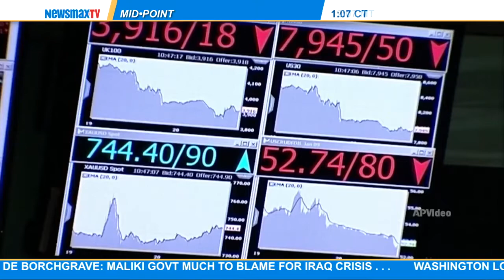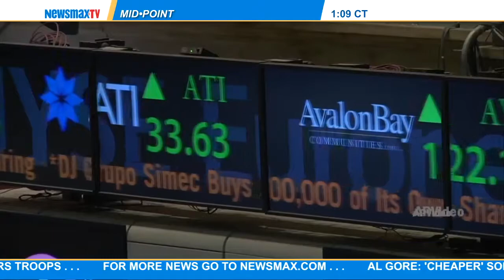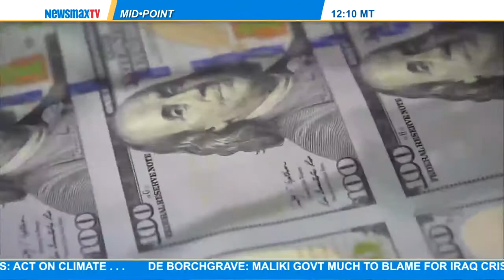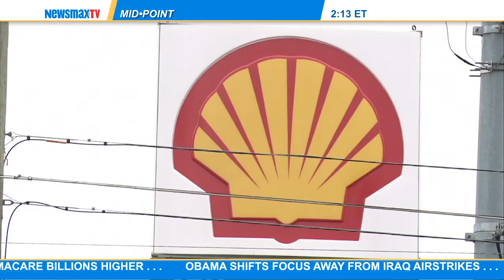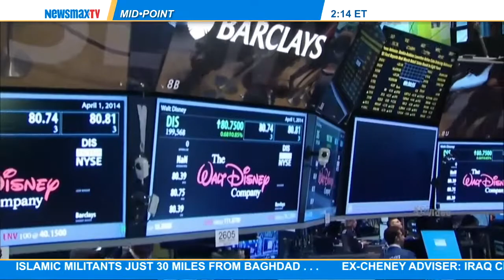Peter Morici: The Economist and professor at University of Maryland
joins MidPoint to discuss yesterday's inflation report, oil prices, Iraq and the impact on the Dow Jones.